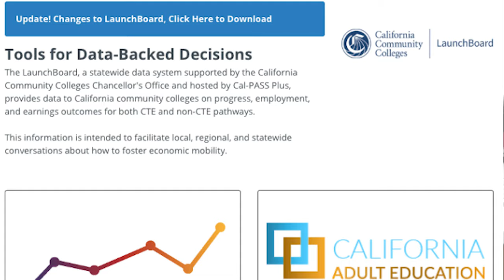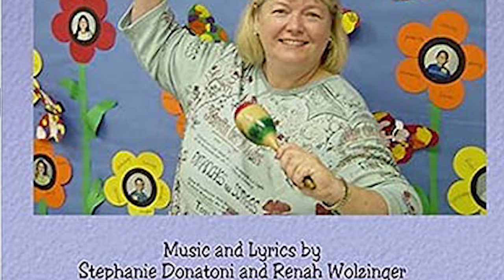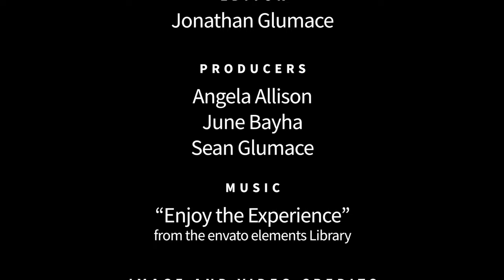Dr. Renah Wolzinger - Artist & Educator @ Voices of Creativity: Online - S05E06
Artist and educator Dr. Renah Wolzinger joins us online to tell us why creativity is so important. Dr. Wolzinger is a producer in music and film. She is a college instructor in audio and video production and post production. Her current work includes documentary production, celebrity interview show production, and several films. Dr. Wolzinger is also a national expert on educational data systems, Career and Technical Education and Career Pathways. She is a frequent keynote speaker at Comic Con, meetings in higher education, and national meetings on data systems and industry credentials.

TEACHER & CLASSROOM RESOURCES

If you are a teacher or instructor who is using our episodes in your course we have provided questions for your students to answer after watching the video.

Question 1

Now that you have heard from Dr. Wolzinger talking about how she incorporated creativity into all the different areas that she has worked in.  What is your dream job and how can utilizing a creative mindset make you more successful in any industry?

Created by 2CPR Group and produced by them and the Bayah Group, Voices of Creativity is a student produced series where we ask professionals from all industries the question "Why is Creativity Important?". This experience for the students bridges the gap between industry and education allowing them to work with industry professionals, have hands on time with professional equipment, apply the skills they learned in the classroom, and build their professional resume to get them ready for the workforce. We bring together leading industry partners, manufactures, schools and institutions, instructors, and the students into a meaningful real work based learning experience.